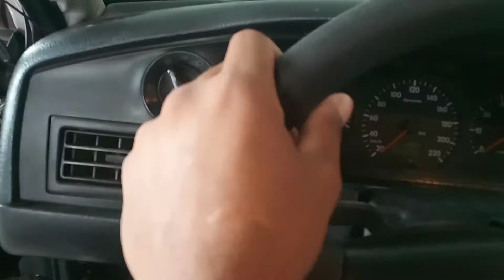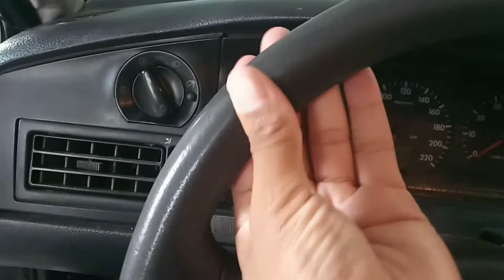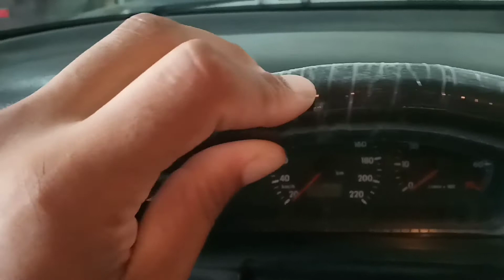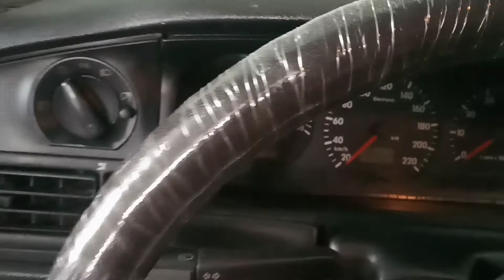COMO TIRAR A FOLGA DO VOLANTE l Sem precisar cortar?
Essa dica serve para qualquer tipo de volante, se você tem esse problema no seu volante e não sabia como remover, resolvi entregar pra você essa sacada que pode estar te ajudadando.

Lembrando que depois que você usar essa técnica, e não colocar o material por cima, não fara sentido, por isso é preciso fazer uma proteção com o revestimento.

Com isso posso estar passando meu conhecimento para mais pessoas que posam estar precisando de ajuda!

Você imaginava que dava pra fazer assim?
Se você gostou dessa dica, deixe um comentário sobre o vídeo!
caso tenha ficado com mais dúvidas, me siga no instagram que possa te auxiliar por lá, mais rápido.